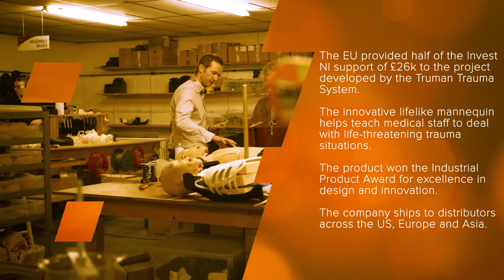EU support for TruCorp UK startup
The EU and Northern Ireland together supported a project developed by TruCorp in Belfast. The TruMan Trauma System was developed with R&D assistance from Invest NI, which is part-funded by the European Regional Development Fund.
The innovative lifelike mannequin helps teach emergency medical staff to deal with life-threatening trauma situations.
The product won the Industrial Product Award for excellence in design and innovation. The company ships the product to distributors across the US, Europe and Asia.